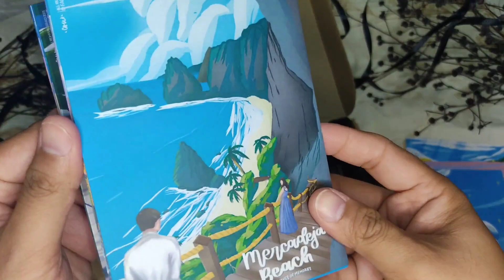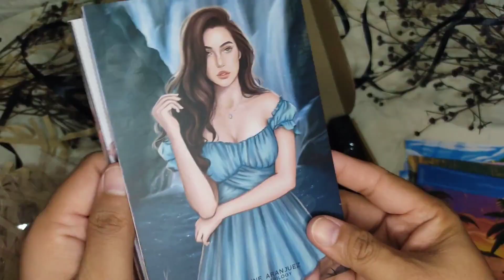vlog #65 | unboxing postcards from fangirlshavenxx 💕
another postcards haul from fangirlshavenxx ☺️

stay safe! ü

🎵intro;
love my way - kriesha chu

🎵bgm;